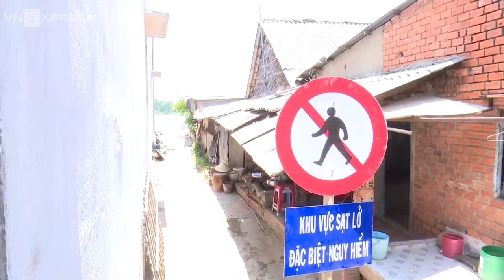sạt lở sông nhiều căn nhà bị cuốn mất